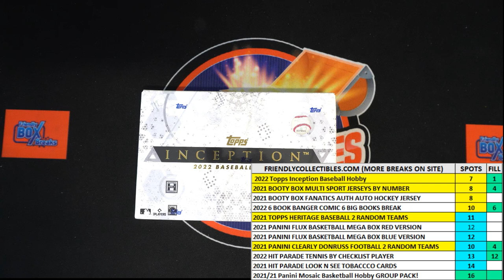2022 Topps Inception Baseball Hobby FILL FILLER 22INCEPTION126